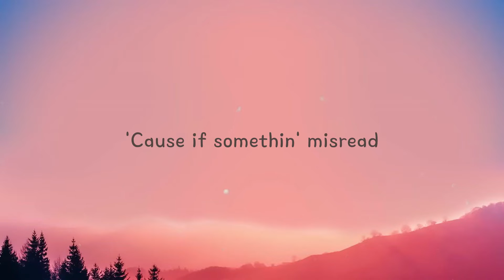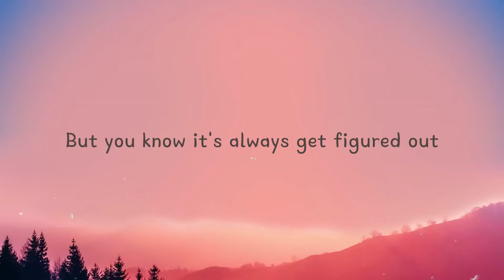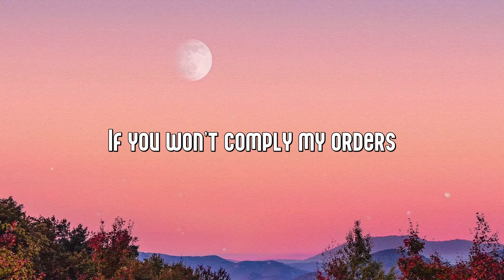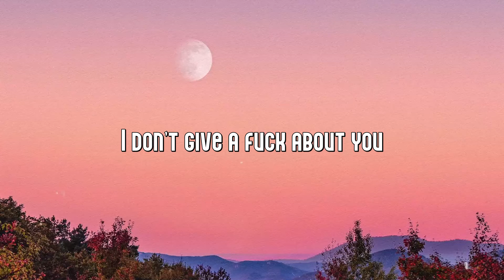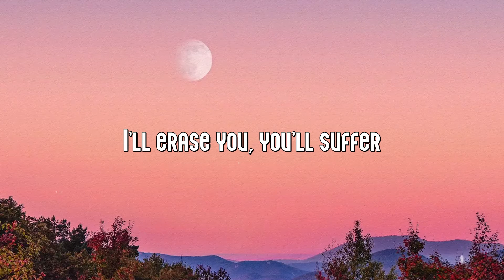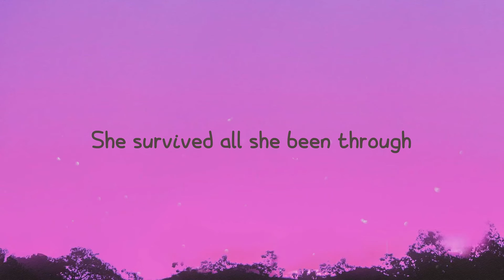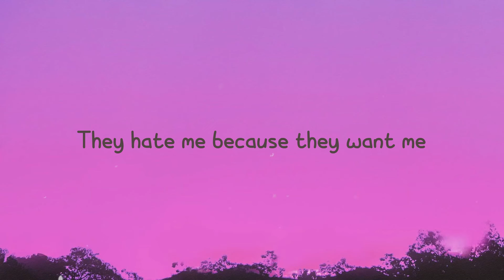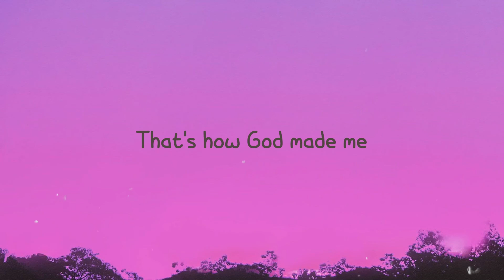Waffle House - Jonas Brothers Visualized Lyrics ☄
Waffle House - Jonas Brothers Visualized Lyrics ☄   Come on
 Hey now
 We never knew how to forfeit
 Hey now
 But we always knew how to talk ***
 Hey now
 Couple nights, threw gasoline on the fire
 Hey now
 We never knew how to perfect
 Hey now
 But we always knew it would work
 'Cause if somethin' misread
 Or if somethin' got said
 Know before the night ends
 No, don't get stressed
 It's gon' get figured out
 Oh, deep conversations at the Wafflе House
 Headstrong father and a dеtermined mother
 Oh, that's why some nights
 We tried to kill each other
 But you know it's always love
 Hey now
 We never knew how to fake it
 Hey now
 But we always knew how to break ***
 Hey now
 Oh, deep conversations at the Waffle House
 Headstrong father and a determined mother
 Na na na
 Oh yeah
 La la la la
 You know it's always love
 Na na na
 Oh, baby
 But you know it's always get figured out
 Deep conversations at the Waffle House
 Na na na
 Oh yeah
 Na na na
 It's always love